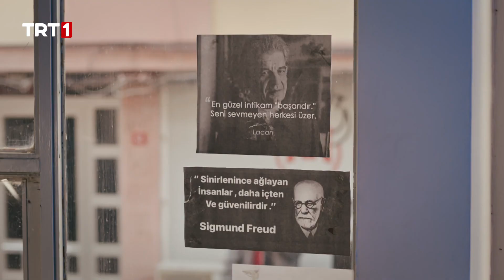''Hayırlı Cumalar'' Videosu Hazırlanır | Dünya Hali 16. Bölüm